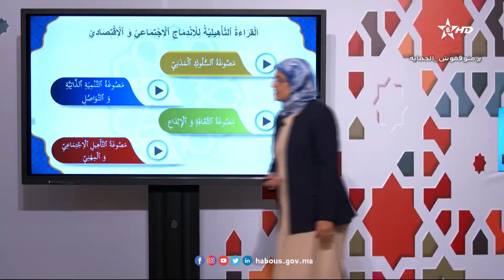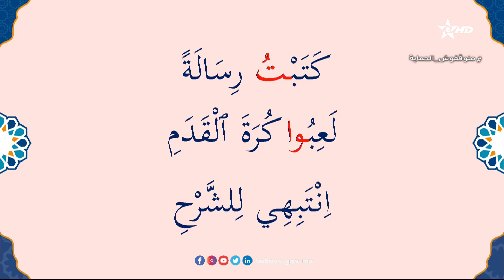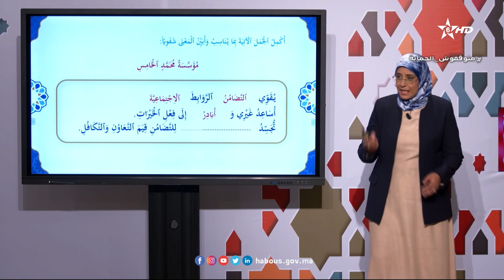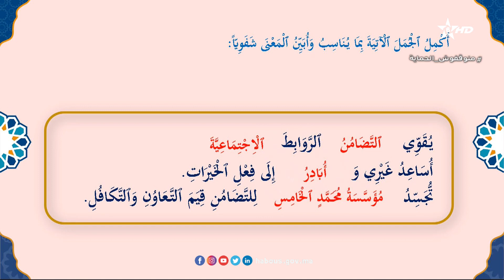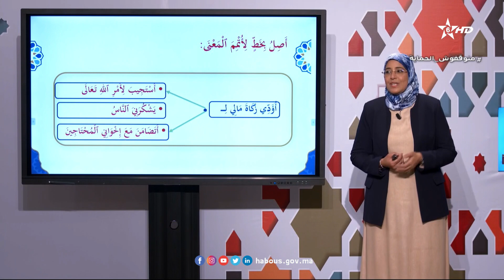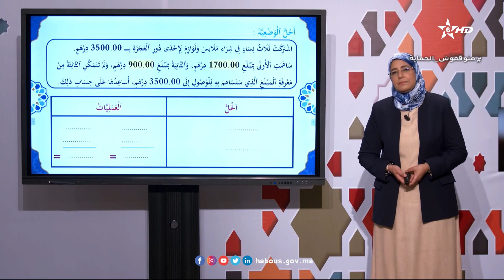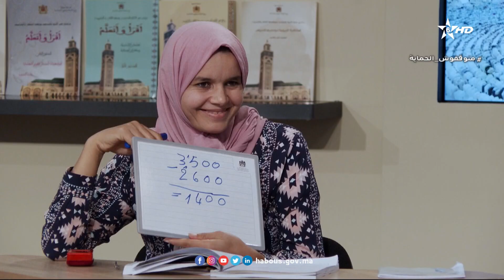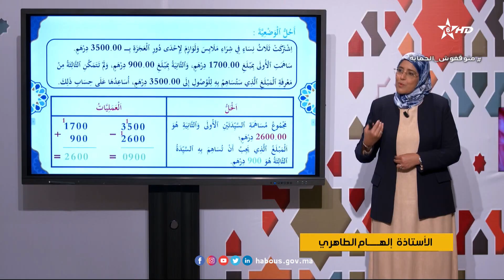مبادراتنا وتضامننا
الحلقة الثانية والعشرون من برنامج محو الامية
القراءة التأهيلية للاندماج الاجتماعي والاقتصادي
التعلم مدى الحياة: برنامج مفاده الانتقال من التركيز على التعليم والتدريب إلى التركيز على التعلم، ومن التدريس القائم على نقل المعارف إلى التعلم من أجل تنمية القدرات الذاتية